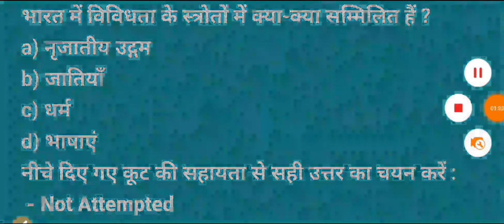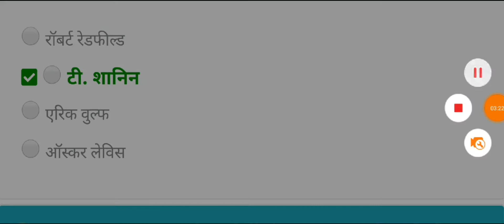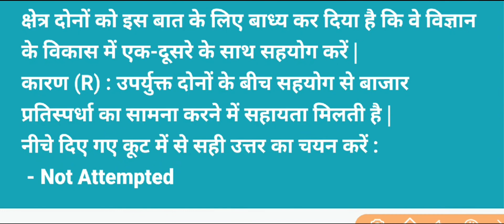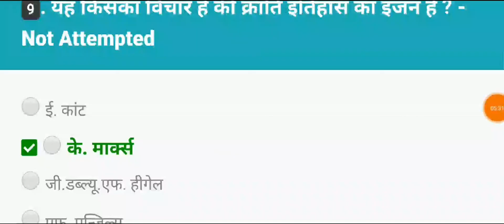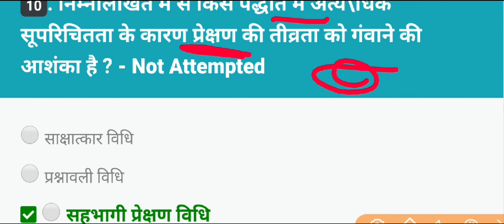Ugc net pgt teacher sociology mcq in hindi